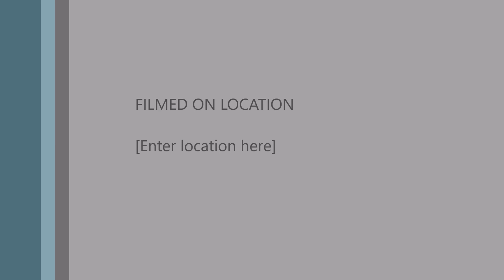Keanu4_2024 HanoHano